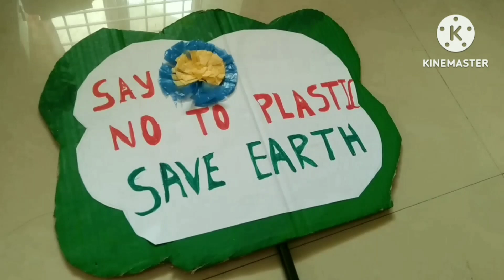NO PLASTIC,⚠️' FANCY DRESS⁉️, Today🥇gold Rate, ಕಡಮೆ ಆಗಿದೆಯ‼️,ಎಷ್ಟೂ⁉️ ಮಾವನವರ ಜೋತೆ🛍️: Shopping ,VLOG⚠️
NO PLASTIC⚠️ FANCY DRESS 🥻👗Compitation🥇gold Rate, ಕಡಮೆ ಆಗಿದೆಯ⁉️ ಮಾವನವರ ಜೋತೆ🛍️ Shopping ,VLOG⁉️##

Compitation✨ *FANCY DRESS* (NO PLASTIC)| gold Rate ಕಡಮೆ ಆಗಿದೆಯಾ!.. ಮಾವನವರ ಜೋತೆ Shopping VLOG!..

likes.